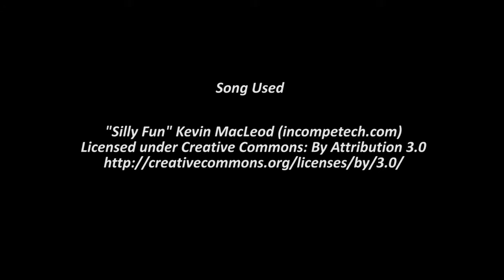Pokémon Omega Ruby Elite Four Glacia Shiny Route Quest Battle!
Battle number 3 on our way now!!